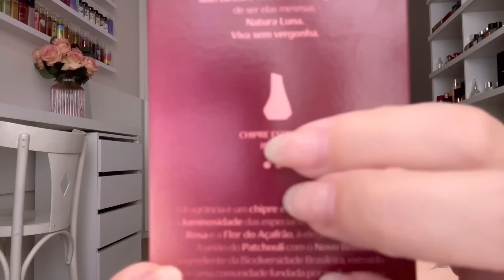PERFUME LUNA ILUMINA NATURA LANÇAMENTO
Perfumes Originais Mais Baratos Do Brasil👇
Perfumes Victoria’s Secret e Bath Body Works
Alexsandra Natura e Avon AGSCOSMETICO👇
Compre Com Leidiane No WhatsApp👇
MARCAS: MAHOGANY - BRAND COLLECTION - ÁGUA DE CHEIRO -  BEAUTY BRAND - LACQA DI FIORI

Fernanda Grillo
CAIXA POSTAL
19230
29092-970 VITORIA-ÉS